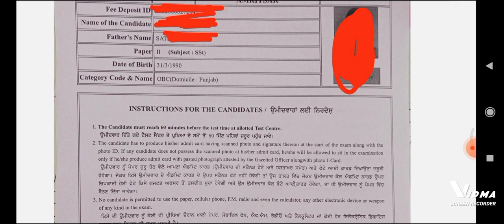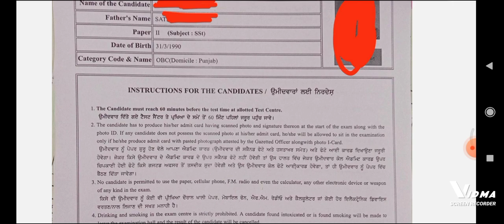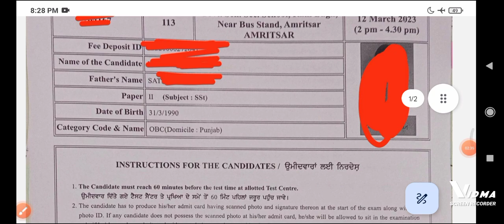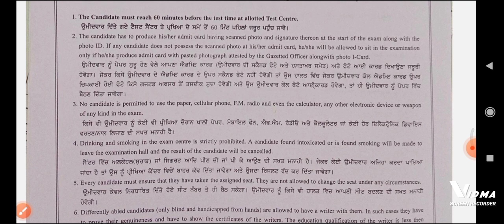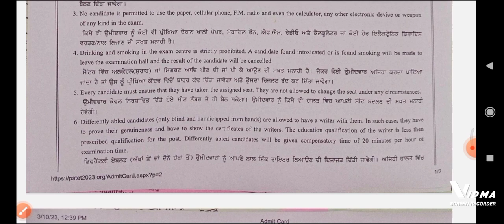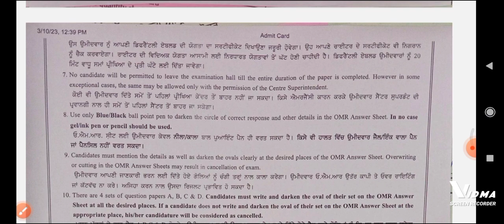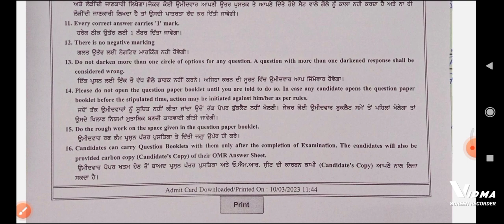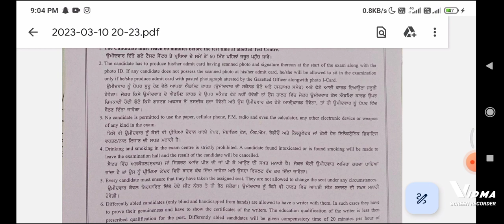PSTET EXAM REGARDING IMPORTANT INSTRUCTIONS | PSTET PAPER REGARDING INSTRUCTION